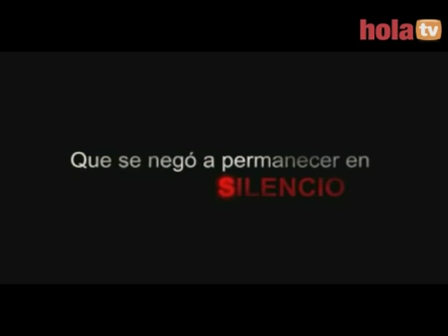La verdad de Soraya M.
Adaptación del best seller de Freidoune Sahebja, que muestra los extremos del fundamentalismo en la religión en la vida real. La historia transcurre en 1986, justo cuando el imán Jomeini está apunto de asumir el poder en Irán. El periodista francés Freidoune Sahebjam (Jim Caviezel) viaja a un pequeño pueblo al suroeste, cuando se estropea su automóvil, y así llega fortuitamente a su aldea, donde Zahra (Shohreh Aghdashloo) tiene la oportunidad de revelarle lo que el resto de habitantes trata de ocultar al mundo: la verdadera historia de una mujer llamada Soraya M. Soraya (Mozhan Marnò), una dulce y alegre joven, es víctima de una terrible conspiración capitaneada por su marido, que la acusa de adulterio. Este hecho es considerado como un crimen por la Sharia, el severo código de las leyes del integrismo islámico, que condena con una de las más terribles sentencias: la lapidación. Moviéndose a través de un campo minado de intrigas, mentiras y engaños, Soraya y Zahra tratarán de demostrar su inocencia ante un sistema jurídico injusto. Pero cuando todo lo demás falla, Zahara lo arriesgará todo para utilizar la única arma que le queda - su voz valiente y apasionada que puede revelar la historia de Soraya a un mundo conmocionado.